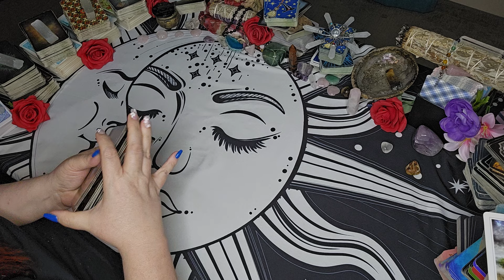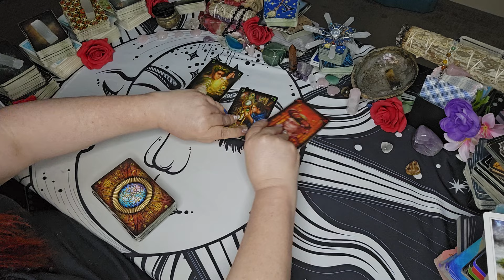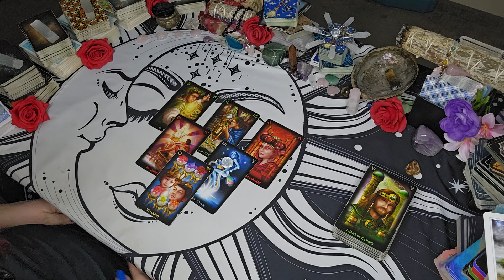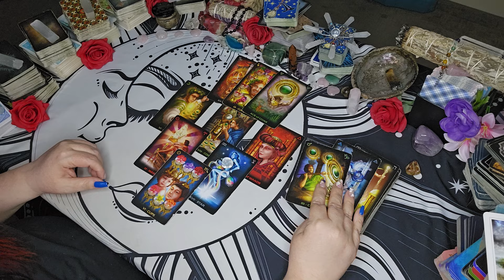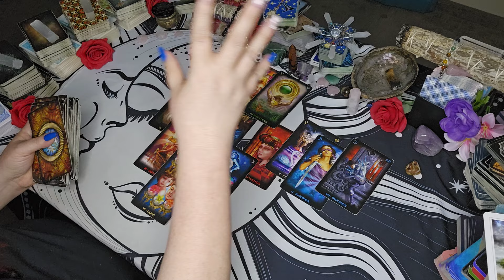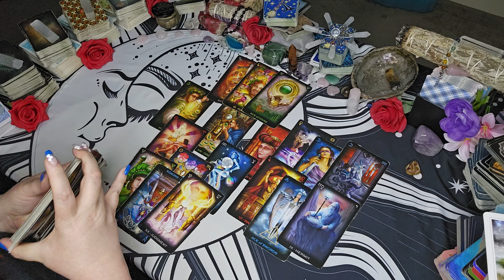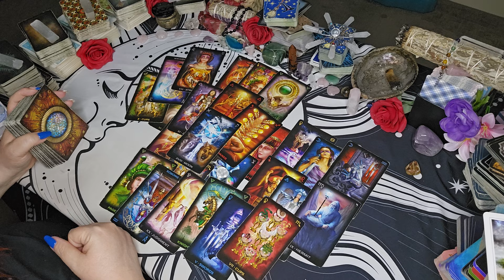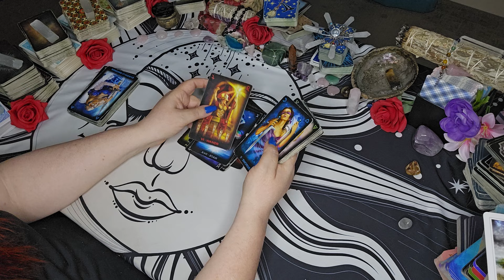Pisces -"Something Exciting Is Sneaking Up Behind You NOW!"| August 2024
Get ready, Pisces! Something exciting is sneaking up behind you in August 2024. Find out what the cards have in store for you with a Pisces tarot reading.

Sun/Moon/Rising/Venus/Jupiter
This means: